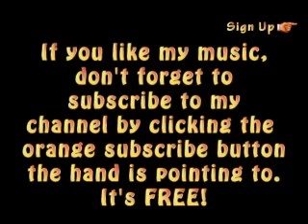Sweet By and By by Bird Youmans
Great old gospel hymn done up in Bird's country style using acoustic and electric guitars, electric piano, bass and drums. It is available on Bird's CD "How Beautiful Heaven Must Be"